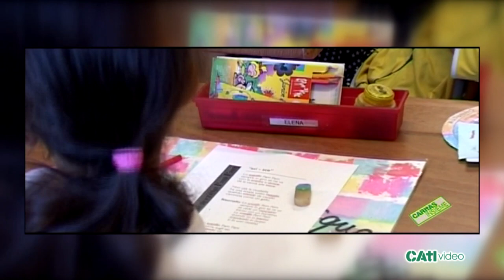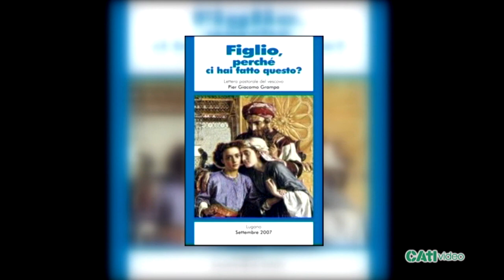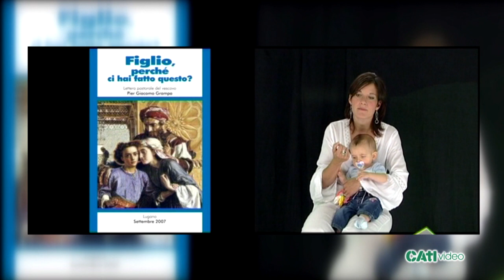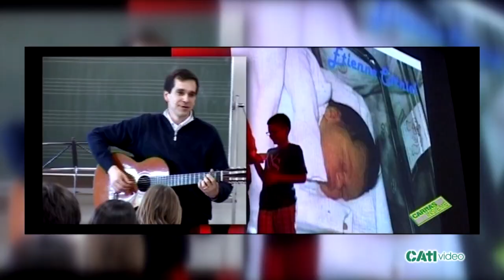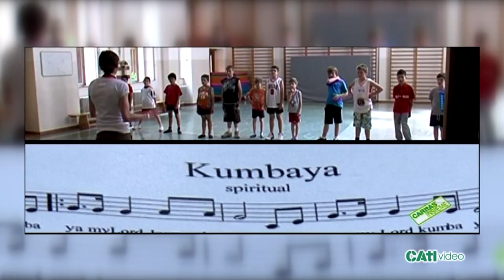"IL PENSIERO DI CARITAS TICINO È ONLINE" 5°: L'avventura educativa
CATIvideo1007: 5a Pensiero di Caritas Ticino è online: L'avventura educativa.

La Quinta puntata della serie dedicata al patrimonio di pensiero di Caritas Ticino, spaziando tra le dotte considerazioni del Cardinale Angelo Scola e la testimonianza gioiosa degli allievi della Scuola La Traccia di Bellinzona, con il contributo di genitori e insegnanti, ci ricorda che la sfida educativa è raccolta da adulti consapevoli, capaci di trasmettere quello che loro hanno scoperto e continuano a scoprire su di sé, nell'orizzonte di libertà e apartenenza che la ragionevolezza della fede insegna tra gli altri intervengono Don Willy Volontè rettore Seminario diocesano San Carlo
 e Marco Squicciarini direttore scuola media La Traccia.